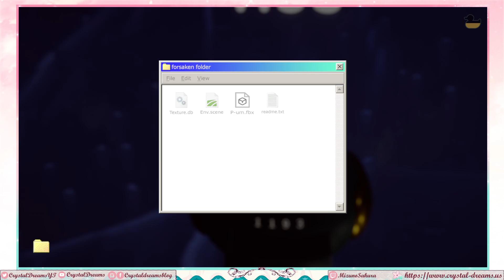Placid Plastic Duck Simulator - Suffering again for Quiet Quest 2 (Part 12.5)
I realized I forgot to properly record the only time I won which meant I didn't have the code recorded which meant I forgot to put the code into the Safe Duck so guess what I had to deal with again!!

Music [while in the Rooftop map] provided by @TheRelaxedMovement